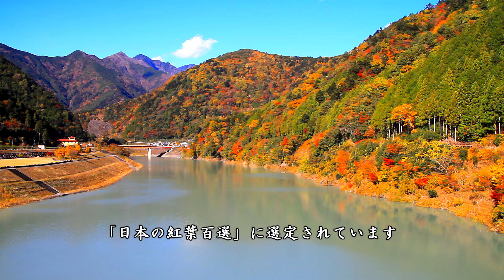寸又峡・接岨峡の紅葉絶景 ( 日本の紅葉百選 ) / Autumn leaves at Sumata & Sesso Valley ( Shizuoka Japan )【日本の紅葉絶景！】[ 4K ]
静岡県を代表する紅葉名所、寸又峡・接岨峡のほか、近隣の井川湖や井川高原の見所をご紹介します。
寸又峡（すまたきょう）は、静岡県北中部に位置する全長約16kmの大峡谷で、大井川の支流、寸又川の浸食作用によって形成されました。寸又峡は「日本の秘境百選」に選定されており、新緑や紅葉の季節は格別に美しく、夏場も人気の観光地で、大間ダム湖に架かる「夢の吊り橋」は寸又峡のシンボルです。

「寸又峡プロムナード」は寸又峡温泉街から1周約90分の道のりを楽しむ散策路で、「夢の吊り橋」「飛龍橋」「尾崎坂展望台」などの見所があり、寸又峡の四季折々の素晴らしさを存分に満喫できます。

接岨峡（せっそきょう）寸又峡からも近い大井川上流にある全長約13㎞の峡谷で、「日本の紅葉百選」に選定されています。大井川鉄道「接岨峡温泉」駅近くがメインスポットで、大井川（接岨湖）に「南アルプス接岨大吊橋」がかかり、遊歩道が整備され紅葉狩り散策ができます。
接岨峡温泉の奥地にある、狭義の「接岨峡」は道が廃道寸前になり、木々も伸びて展望も良くないため、観光目的での利用はなかなか難しい秘境の地ですが、接岨峡本来の紅葉絶景を満喫できる隠れスポットです。

井川湖（いかわこ）井川ダムによってできた周囲約10kmの人造湖で、特に秋には紅葉名所として多くの観光客が訪れます。井川ダムは、一級水系大井川の上流部に建設されたダムで、井川湖の総貯水容量は大井川水系で最大の規模を誇ります。

井川高原 富士見峠（いかわこうげん　ふじみとうげ）は、その名の通り富士山が展望できる峠で、尾根沿いに遊歩道が整備され、トレッキングを楽しめます。南アルプスの峰々や眼下に井川湖も望める絶景の展望地で、駐車場も整備されており、紅葉散策の拠点として便利です。

この動画は今年（2021年）の紅葉の様子ではありません。最新の紅葉情報は、各地の観光協会やWebサイトでご確認ください。

 00:00  寸又峡
 02:36  接岨峡
 04:30  接岨峡（奥地）
 06:28  井川湖
 10:00  井川高原 富士見峠

We will introduce you to some of Shizuoka Prefecture's most famous autumn leaves, Sumata Valley and Sesso Valley, as well as the nearby Lake Ikawa and Ikawa Plateau.

Located in the north central part of Shizuoka Prefecture, Sumata Valley is a large valley with a total length of about 16 km and was formed by the erosion of the Sumata River, a tributary of the Oigawa River. Sumata Valley is selected as one of the top 100 unexplored areas in Japan, and is exceptionally beautiful in the seasons of fresh green and autumn leaves, and is also a popular tourist destination in summer.

The "Sumata Valley Promenade" is a 90-minute stroll from the Sumata Valley hot spring resort to the "Yume no Suspension Bridge," "Hiryu Bridge," "Ozakizaka Observation Deck," and other scenic spots, where you can fully enjoy the seasonal splendor of the Sumata Valley.

Sesso Valley is located in the upper reaches of the Oigawa River, close to the Sumata Valley, and has been selected as one of the 100 best places to view the autumn leaves in Japan. The main spot is near the Oigawa Railway's Sesso Valley Onsen Station, where the Minami Alps Sesso Suspension Bridge spans the Oigawa River (Lake Sesso).

Lake Ikawa is an artificial lake with a circumference of about 10 km, created by the Ikawa Dam, and is visited by many tourists, especially in autumn, when the leaves change color. The Ikawa Dam was built on the upper reaches of the Oigawa River, a first-class water system, and the total storage capacity of Lake Ikawa is the largest in the Oigawa River system.

As the name implies, Fujimi Pass in Ikawa Plateau is a pass with a view of Mt.  Fuji and Lake Ikawa below. A parking lot is also available, making it a convenient base for strolling through the autumn leaves.

【日本の紅葉絶景！】シリーズは、日本全国の紅葉名所を徹底的にご紹介します！「秋」が深まる日本列島。雄大な山岳風景や湖沼・滝など、華やかに彩る秋の風物詩「紅葉」の風景を存分にご堪能ください。

・静岡県西部の映像素材の一覧は、以下のページをご参照ください。

・寸又峡の観光ガイド（癒しの国 日本.TV）

・接岨峡の観光ガイド（癒しの国 日本.TV）

・井川湖の観光ガイド（癒しの国 日本.TV）

・井川高原 富士見峠の観光ガイド（癒しの国 日本.TV）